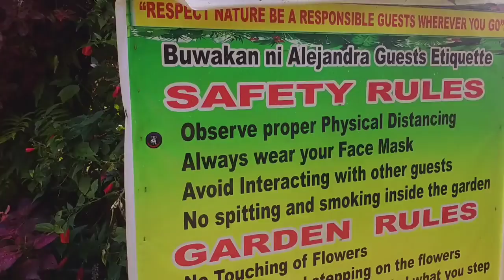Buwakan ni alejandra w/ models*warshock23 vlog